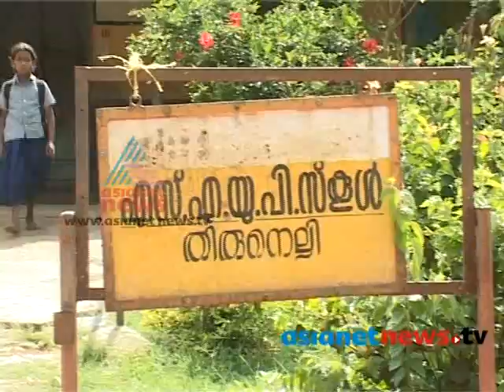Tribal Girl Jyotsna: Kannadi 8th June 2013 Part 2 കണ്ണാടി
Kannadi on Asianet News